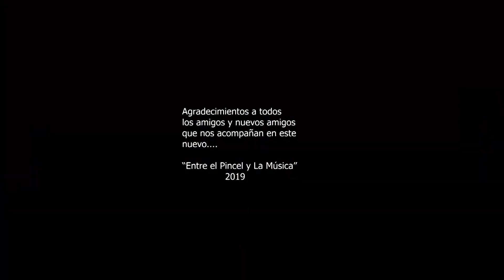"Entre el Pincel y La Música 2019" Palacio de la Alhambra de Santiago de Chile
Exposición de Susana Pradenas Marambio
Gala Lírica
Soprano maestra Valentina Martínez Jacobs
Soprano lírica Susana Pradenas Marambio
Tenor Iván Moreno, Víctor Alcaino
Barítono Armando Carvallo
Evento realizado en el Palacio de la Alhambra en Diciembre del año 2019
Agradecimientos a amigos que siempre nos acompañan  en los eventos de Entre el Pincel y La Música y nuevos amigos que pasan a ser parte de la familia del arte.